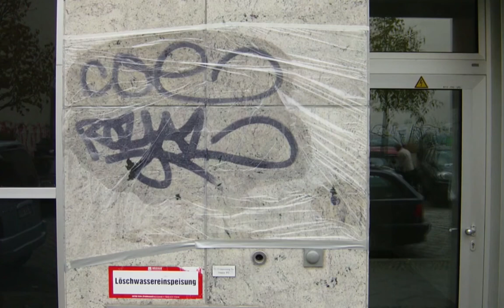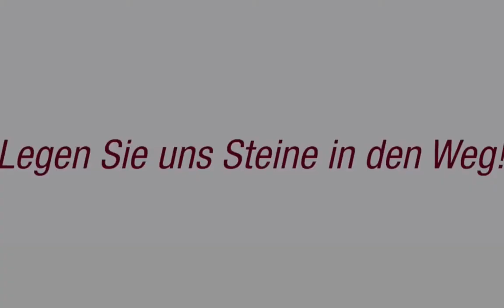Granitsanierung in Berlin - kosten günstig - Steindoktor - SEIN Netzwerk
Granitsanierung in Berlin -  kosten günstig -  Steindoktor -  Netzwerk SEIN
Granit sanieren ist auch für den Fachmann manchmal gar nicht so einfach. Weil nicht überall wo Granit draufsteht auch Granit drin ist. Viele Natursteine werden als Granit bezeichnet sind es aber nicht. Auch bei der Reinigung von Granit muss man auf einige Dinge achten. Auf dieser Seite klären wir darüber auf.

Wir führen folgende Leistungen Rund um den Granit aus:
Grund- und Spezialreinigungen
Imprägnierungen
Schleif- und Polierarbeiten
Stock- und Strahlarbeiten zur Verbesserung der Rutschsicherheit
Spachtel- , Ausbesserung- und Vierungsarbeiten

Für die Reinigung von Granit verwendet man einen Ph-neutralen Grundreiniger. Da ein Granit meist säureresistent ist, kann man für eine Grundreinigung oder direkt nach dem Verfugen auch einen leicht sauren Reiniger benutzen. Sollten Sie unpolierten Granitplatten in Ihrem Garten benutzen wollen, dann bitten wir Sie vorher mit uns dies gründlich zu besprechen. Wenn Ihr Granit falsch behandelt wurde, so können sich schnell Rostflecken bilden. Hierfür bieten wir einen speziellen Rostentferner für Granit an. Sollten Sie sich Ihre Granitfliesen gerade erst gekauft haben, dann ist es ganz wichtig, diesen von Zementresten zu entfernen. Sprechen Sie uns hierfür an, damit diese Reinigung gründlich erfolgen kann. Auch bei hartnäckigen Schmutz, wie Kaugummiresten, Leim oder Lack haben wir einen speziellen Reiniger von der Firma Fila.

Wir unterscheiden beim Granit reinigen von Granitplatten zwischen einer Grundreinigung und einer Unterhaltsreinigung.

Die Grundreinigung dient der vollständigen Entfernung aller noch vorhandenen bzw. alten Rückstände von Pflegemitteln sowie aller Verschmutzungen. Die Unterhaltsreinigung umfasst das reinigen der Granitoberfläche in regelmäßigen Abständen.

Granit sanieren – Reinigung von Granitsteine
Granit ist grob oder feinkristalline magmatische Tiefengesteine, welche als Magma aus dem inneren der Erde durch Druck langsam an die Erdoberfläche gelangt. Magma aus dem Granit entstehen soll, intrudiert unter der Erdoberfläche und kristallisiert dort aus. Je mehr Zeit er dafür hat, also je langsamer das Magma abkühlt, desto größer werden die Kristalle. Sie bestehen Hauptsächlich aus Quarz, Feldspat und Glimmer und sind sehr kompakt in Ihrem Aufbau. Granite zählen zu der Gruppe der Hartgesteine und sind in der Regel säureresistent abriebfest und sehr hart. Bitte glauben Sie nicht, dass Granit unverwüstlich ist. Granit stellt besonders hohe Ansprüche an die Reinigung und Pflege.

Nass- und Trockenschleifen Wir erzielen eine hohe Schleifleistung durch moderne Bodenschleifmaschinen, die staubfrei und geräuschearm arbeiten. Hierbei verwenden wir Maschinen von der Firma HTC.
Planschliff
Dieser Grobschliff wird für die Entfernung von tiefen Kratzern, Verschmutzungen und Unebenheiten verwendet. Nach diesem Planschliff gibt es keine Fugenvertiefungen mehr, so dass sich auch kein Schmutz mehr in den Fugen absetzen kann.
Reinigungsschliff
Wir schleifen den Naturstein in nur einem Arbeitsgang, so dass wir erfolgreich starke Verschmutzungen und andere Verunreinigungen entfernen können. Vertrauen Sie auf unsere jahrelange Erfahrung.

Sein Solutions - Der etwas andere Unternehemrkanal von Unternehmern für Unternehmer

Deine stärkste Währung als Unternehmer ist dein Netzwerk
Dein Netzwerk hilft Dir am Ende des Tages alles zu erreichen

Warum solltest du bei diesem Netzwerk dabei SEIN ?

Der Sein Netzwerk Youtube Unternehmerkanal ist ein etwas anderer Unternehmerkanal. Hier findest du Informationen von unseren Netzwerk Partnern. Unserer SEIN Unternehmerkanal liefert darüber hinaus auch informationen zu Themen wie Sichtbar SEIN, erfolgreich SEIN, vernetzt SEIN und viele andere.
Wir wünschen Euch viel Spaß und neue Erkenntnisse in unserem Unternehmerkanal.